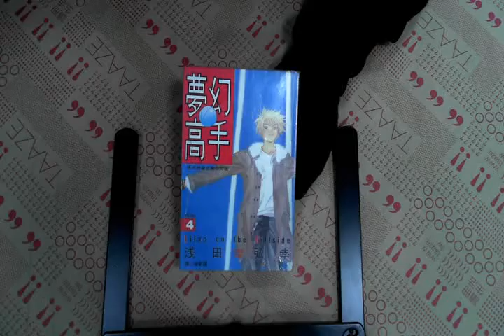TAAZE｜夢幻高手4 二手書書況 9575375327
TAAZE｜讀冊生活網路書店「夢幻高手4」，找二手書請至